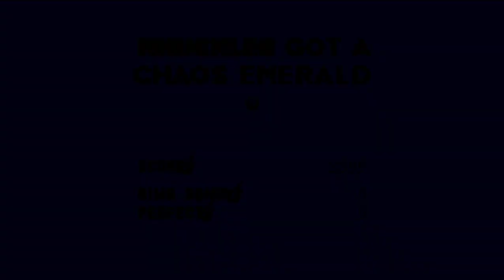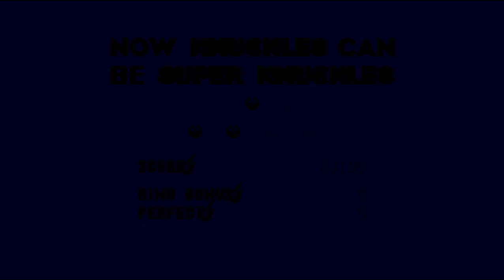Sonic Origins - Switch playthrough part 26 (recorded 2022-08-09)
This is my first time playing this version of the games. I played it offline with no patches downloaded to see if the game would be fully playable without them. It was somewhat buggy, but I was still able to complete it.

Ever since the Plus version and patches were released, the games have improved a lot. So don't use this video to judge the game's performance.

During this part I played Sonic the Hedgehog 3 & Knuckles on Anniversary Mode as Knuckles, getting all the emeralds in the Sonic the Hedgehog 3 half. I played the other half in the next video.